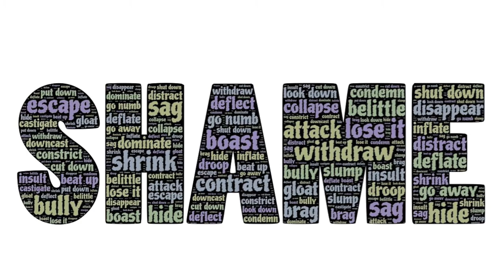Moving Through Shame - Elizabeth Bukey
Elizabeth talks about making mistakes online and struggling to reconnect through feelings of shame. Part of the CLF Worship on May 17, 2015.